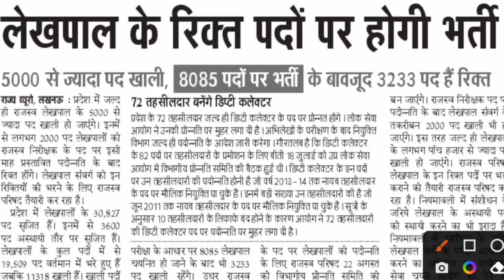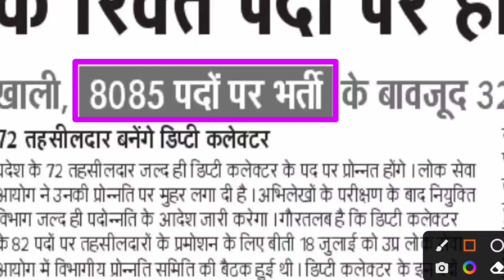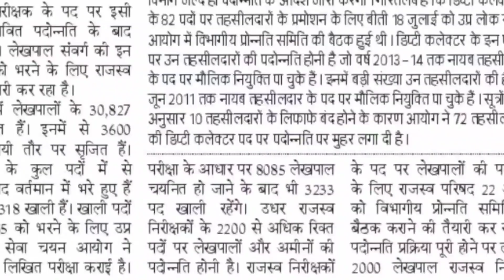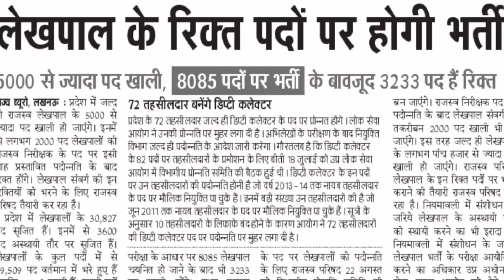UP मे Lekhpal की एक और नई भर्ती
UP Lekhpal 2022 Final CutOff after Answer Key
AMAZON –
Guide
Practise Sets –

FLIPKART –
Guide

Description About this Video :

Today In this Video I have discussed about UP Lekhpal New Vacancy.

Topics Covered :

UPSSSC Lekhpal New Vacancy
New Vacancy of Lekhpal in UP
Rajasva Lekhpal New Vacancy
UP Lekhpal Cut Off 2022
UPSSSC Lekhpal 2022 Cutoff
UP Lekhpal 2022 Cutoff
UP Lekhpal Cutoff
Cutoff for UP Lekhpal